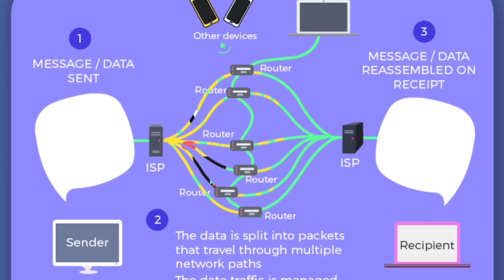মাত্র ৬ মাসে Python দিয়ে Web Development শিখুন।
Hello My Friends, In This Video I Will Teach You Python Bangla Tutorial" () | মাত্র ৬ মাসে Python দিয়ে Web Development শিখুন।  Learn Python Development + Web Development + Freelancing + Outsourcing,  Hablu Programmer

1. HTML5 Tutorial For Beginners

3. Git & Github Bangla Tutorial

4. Visual Studio Code Bangla Tutorial

5. Bootstrap 5 Bangla Tutorials

6. Javascript Tutorial For Beginners

7. Es6 Bangla Tutorial | Modern Javascript

8. Javascript DOM & BOM Bangla Tutorial

9. Javascript Projects For Beginners

10. Chrome DevTools Bangla Tutorial

11. Tailwind CSS Tutorial (Bangla)

12. React JS Bangla Tutorial

13. React Material UI Tutorial (Bangla)

15. PSD TO HTML Bangla Tutorial

16. Figma To HTML Bangla Tutorial

17. AI To HTML Bangla Tutorial

19. Sketch To HTML Bangla Tutorial

21. Web Development Full Course

Regards:
Hablu Programmer Team

Chapters:
0:00 Introduction
1:35 Started Main Topic
9:00 End Point & Suggestion